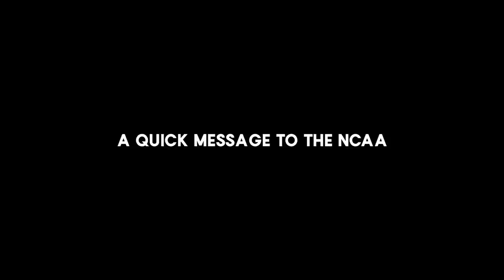A Quick Message to the NCAA... Ariea x Nicolas Chae